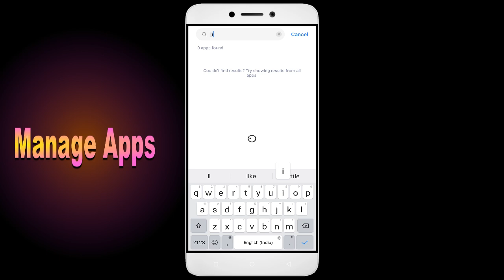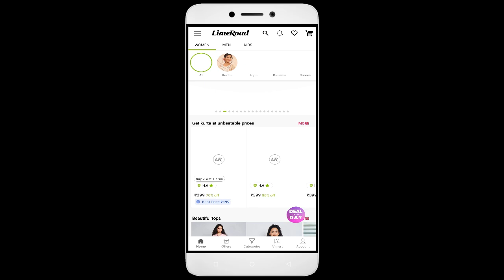How To Fix Limeroad App not working | Not Open | Space Issue | Network & Permissions Issue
In this YouTube video, we will guide you through the process of fixing the Limeroad App when it is not working properly. We will address common issues such as the app not opening, space-related problems, network connectivity issues, and permission problems. By following the step-by-step instructions provided, you will be able to troubleshoot and resolve these issues, ensuring that the Limeroad App functions smoothly on your device.

1. Go to Settings on your Android device
2. Tap on Apps or Application Manager
3. Replace and tap on App
4. Tap on Storage
5. Finally, tap on Clear Data and Clear Cache

Fix Limeroad not open problem,
How to fix Limeroad all problems solve,
How to fix Limeroad not working problem in android phone,
How to fix Limeroad app not open problem in android phone,
Fix Limeroad not working in android,
Limeroad all problems solve,
Limeroad not responding,
How to fix Limeroad keeps stopping error in android mobile,
Limeroad app not working problem,
Fix Limeroad not loading,
Fix Limeroad login error,
Limeroad Black Screen Error,
Fix Limeroad not open problem android mobile,
Fix Limeroad not working problem,
Black Screen Sleep,
Limeroad black screen error fix,
Limeroad Error Black Screen,
mobile data and wifi not working,
How to fix Limeroad random crashing
How to Fix Limeroad App Black Screen Error Problem Solve in Android & Ios
How to Fix Limeroad App Loading Problem in Android
How to Fix Limeroad App Loading Problem in IOS
How to Fix Something Went Wrong and the Service Failed to Start Error in Limeroad App.
How To Fix Unfortunately Limeroad App Has Stopped Error Problem in Android Phone.
How to Fix Solve Limeroad App Not Working | Not Opening | Not Open | Loading Solve Problem in Android & Ios
Limeroad not working today,
why Limeroad is not working in my phone,
Limeroad game not starting,
Limeroad not starting,
Limeroad failed to load server list,
How To Fix Limeroad App not working | Not Open | Space Issue | Keeps Crashing Problem.
Limeroad App (Auto Close) Automatically
Limeroad app freezing issue in Android
Limeroad app Keeps Hanging issue in Android
Limeroad Keeps Lagging issue in Android.